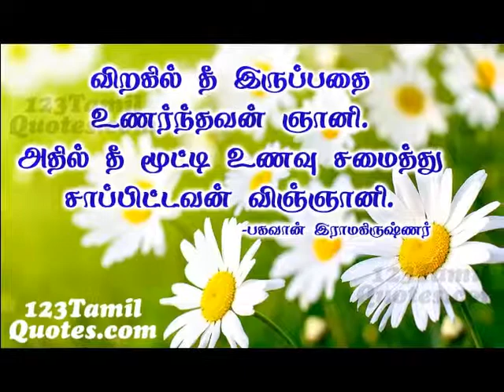Ramakrishna parmahamsar Quotes Whatsapp Status105